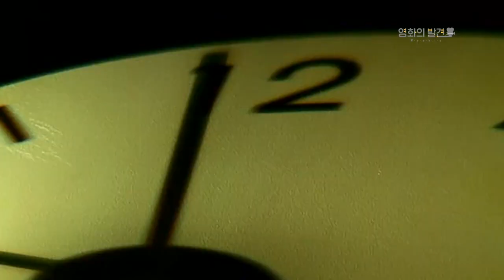[스크린] '마돈나'의 영화의 발견 - 신수원 감독, 서영희, 권소현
마돈나팀의 영화의 발견
-영화의 발견 인터뷰-영화 마돈나 팀 편
 영화 '마돈나'의 감독 신수원, 배우 서영희, 권소현 인터뷰